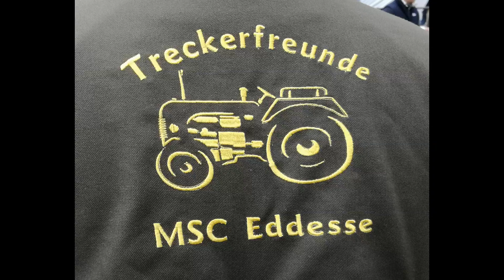Treckertreck Eddesse 2017, Klasse B 30 PS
Treckertreck am 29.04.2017 in Eddesse, erster, zweiter Lauf und stechen der Klasse B, 30 PS